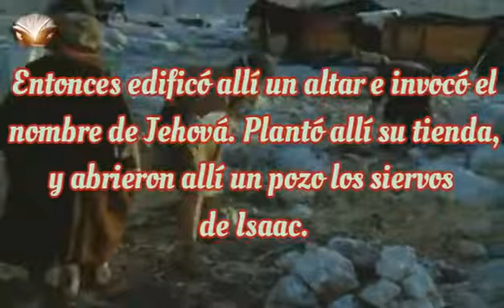Génesis capítulo 26